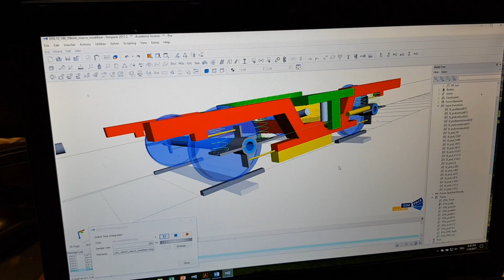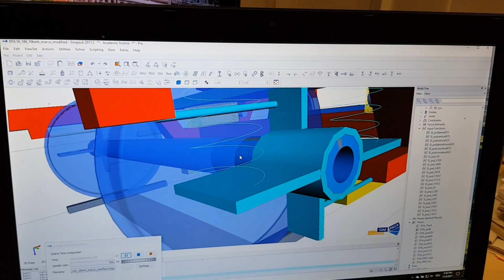Como Evitar TRENES PELÍGROSOS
El M.C. David Camacho le explica a José Andalón la importancia de usar las matemáticas para dar un buen mantenimiento a trenes ligeros desde la Universidad de Stuttgart en Alemania.

LISTA de :
¿De qué me sirven las mates?